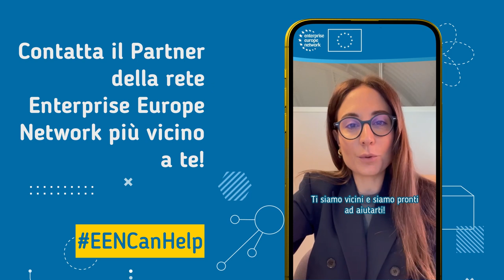Enterprise Europe Network - Your experts on Energy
⚡ Sei un imprenditore nel settore delle energie rinnovabili?
🤙 Contatta il partner della rete Enterprise Europe Network più vicino a te!